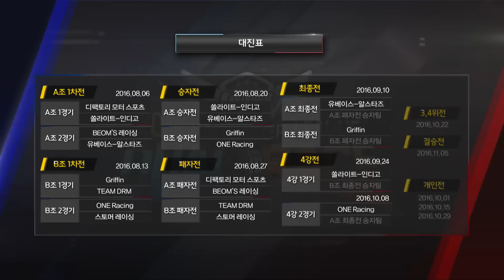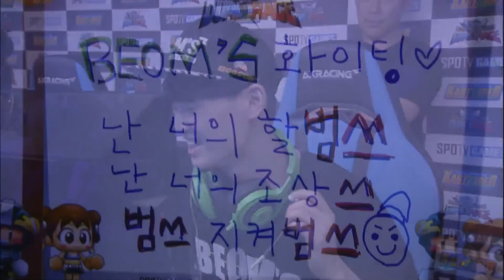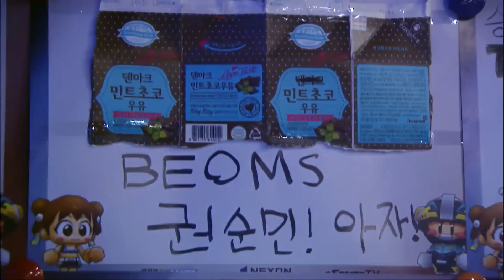패자전 A조 1경기 디팩토리 모터스포츠 vs BEOM'S 레이싱 스피드전 [16.08.27] 카트라이더 듀얼레이스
토요일 오후 6시

채널 구독을 눌러주시면
최신 소식을 빠르게 알 수 있습니다.